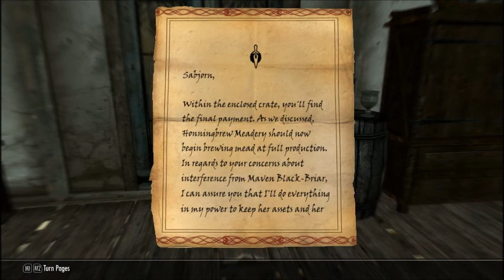The Elder Scrolls V: Skyrim Part 172 - Most easily persuaded person ever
Yea that guy was suspiciously easy to persuade but I guess it's far better than having to fist fight someone for the next half hour, and for that I'm thankful (because fist fighting in Skyrim is dumb).

If you wanna know more about what to expect going up on my channel in the next few days/weeks, be sure to check out my blog: trigunxsword.blogspot.com for weekly updates on what I have recorded and for insight into future projects.